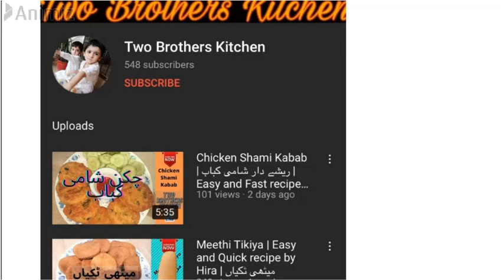Crispy Spicy Broast | کرسپی بروسٹ | Fast Food Recipe by Hira | Two Brothers Kitchen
Today I am sharing very easy and delicious recipe of crispy spicy broast. This recipe is amazing and can be made with simple ingredients. Crispy and tender chicken broast Recipe for a good lunch try out this chicken broast Recipe and let us know how do you like it enjoy making it at home .